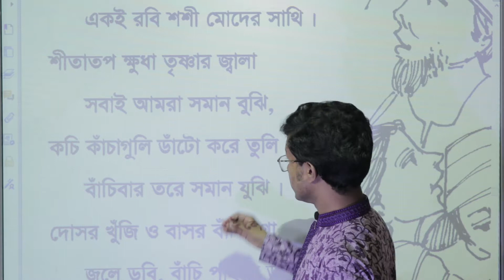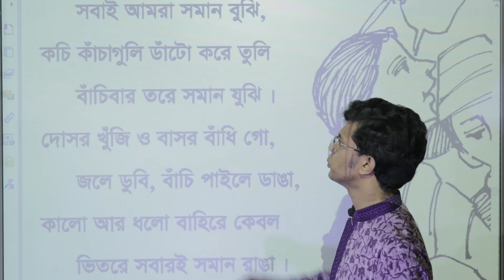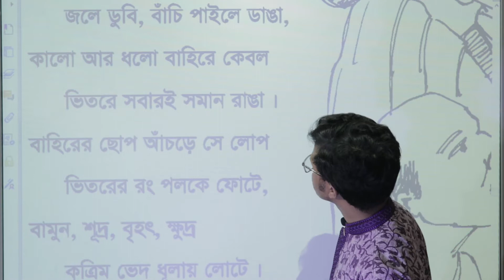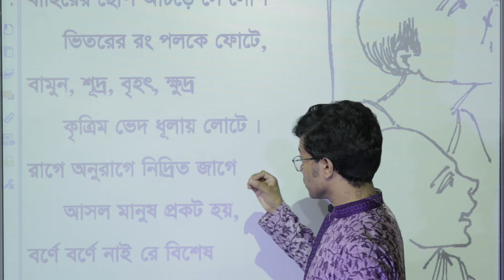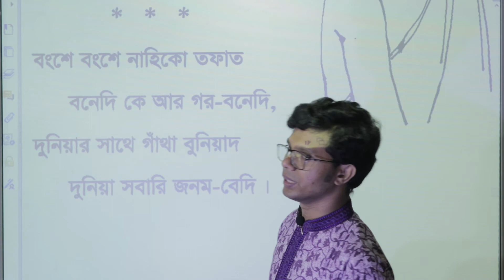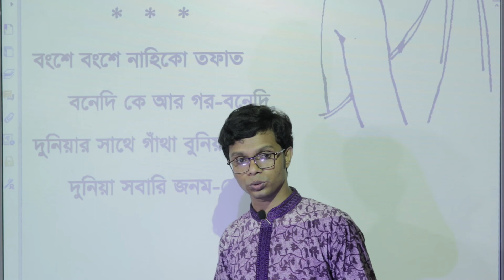মানুষ জাতি (বাংলা কবিতা)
আজকের বিষয় : বাংলা কবিতা
পাঠ্য বিষয় : মানুষ জাতি
শ্রেণি : ষষ্ঠ
শিক্ষক :  মো: হাফিজুল ইসলাম